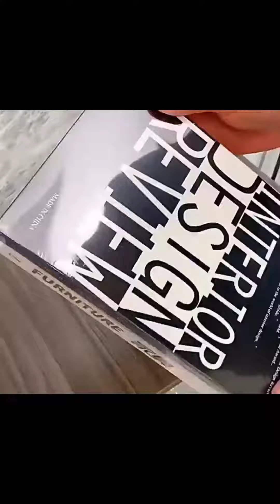Amazing tools 4 k 👌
Amazing tools 4k ❤❤🙏🙏🙏